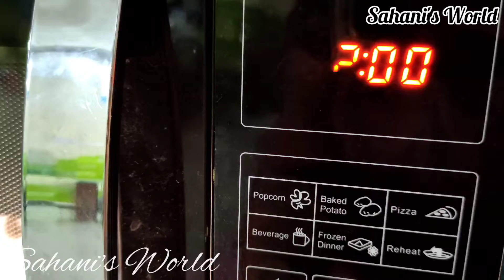How To Make Mug Cake||এক মিনিটে ডিম ছাড়া ভ্যানিলা কেক||Easy Mug Cake Recipe||মগ কেক রেসিপি